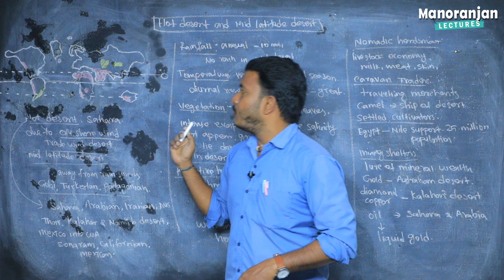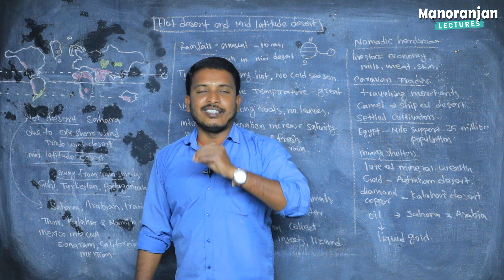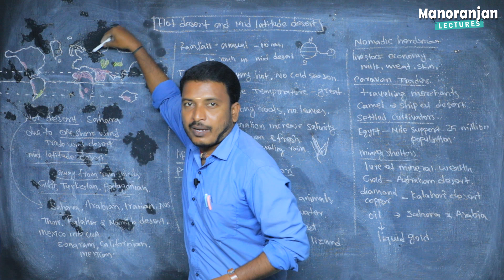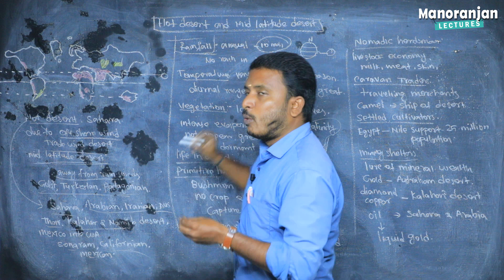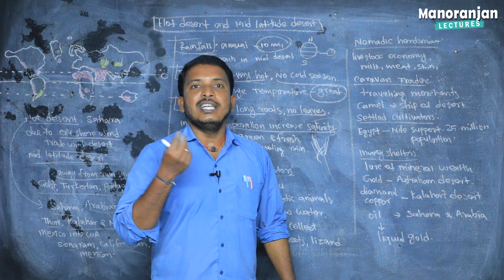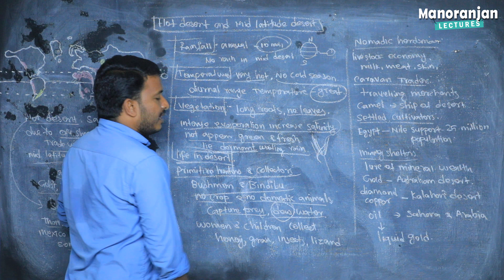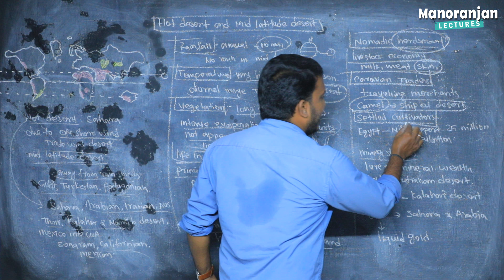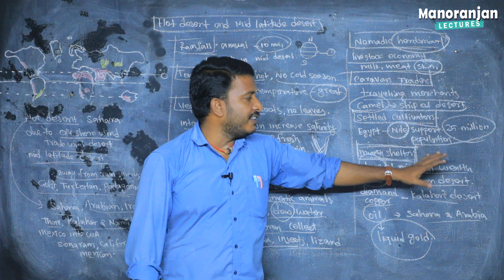Hot desert & Mid Latitude Desert | Chapter 18 | Lecture 15 | GC Leong | Manoranjan Lectures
Chapter 18 | Hot desert & Mid Latitude Desert  | Lecture 15 | Physical Geography Tamil | GC Leong | Manoranjan Lectures

Host:
Manoranjan V